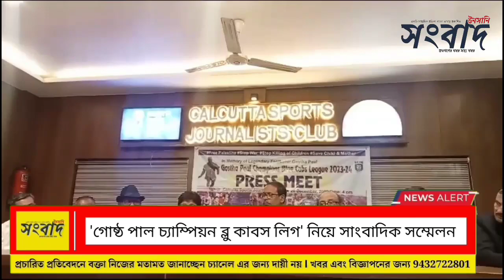সেন্ট্রাল ক্যালকাটা গোষ্ঠ পাল মেমোরিয়াল স্পোর্টিং ক্লাব সাংবাদিক সম্মেলন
'চাইনিজ ওয়াল' নামে খ্যাত কিংবদন্তি সেই ফুটবলার পরাধীন ভারতে বিদেশি সাম্রাজ্যবাদী ইংরেজ শাসকের বিরুদ্ধে বুক চিতিয়ে লড়ে যাওয়া একশির উচু সৈনিক হলেন গোষ্ঠ পাল। এই দিরো চরিত্রকে শিশু-কিশোরদের মধ্যে ছড়িয়ে দিতে দুই হাজার তেরো সালে প্রতিষ্ঠিত হয়েছিল সেন্ট্রাল ক্যালকাটা গোষ্ঠ পাল মেমোরিয়াল স্পোর্টিং ক্লাব। গ্রাসরুট ফুটবল ডেভলপমেন্টের অঙ্গ হিসাবে অল ইন্ডিয়া ফুটবল ফেডারেশন এবং ইন্ডিয়ান ফুটবল অ্যাসোসিয়েশন অনুমোদিত গোষ্ঠ পাল চ্যাম্পিয়ন্স গোল্ডেন বেবি লিগ দুই হাজার আঠারো সাল থেকে আয়োজিত হচ্ছে। চলতি বছরে অল ইন্ডিয়া ফুটবল ফেডারেশন গোল্ডেন বেবি লীগ নাম পরিবর্তন করে ব্লু কাবস লিগ করায়  আমাদের লীগের নাম গোষ্ঠ পাল চ্যাম্পিয়ন্স বুলু কাবস লিগ দুই হাজার তেইশ চব্বিশ রাখা হয়েছে। এই লিগ শুরু হচ্ছে তেইশে ডিসেম্বর,দুই হাজার তেইশ থেকে  চলবে তেইশ সে মার্চ পর্যন্ত। এই লীগে অনূর্ধ্ব দশ,অনূর্ধ্ব এগারো ও অনূর্ধ্ব বারো,বছরের তিনটি গ্রুপের বারোটি ক্লাবের  আটাশটি টিম অংশগ্রহণ করছে। লিগ পর্যায়ের খেলা হবে মোট একশো সতেরো টি , এখানে প্রতিটি গ্রুপের পয়েন্টের শীর্ষে থাকা চারটি দলকে নিয়ে সুপার লিগ অনুষ্ঠিত হবে। খেলাগুলি হবে বিবেকানন্দ উদ্যান ও কাশিয়াবাগান ফুটবল গ্রাউন্ডে। এই লীগে তিনশোআসি জন ছেলে-মেয়ে অংশগ্রহণ করছে। এই লীগের মাধ্যমে যেমন বহু প্রতিভার সন্ধান পাওয়া যাবে,যারা পরবর্তীতে ভারতীয় ফুটবলে অবদান রাখবে বলে আমরা আশাবাদী। গোষ্ঠ পাল চ্যাম্পিয়নস ব্লু কাবস লিগের উদ্বোধন  যুদ্ধ বিরোধী এক প্রদর্শনী ম্যাচের মধ্য দিয়েই আগামী তেইশ সে ডিসেম্বর সকাল দশটায় কলকাতার বিবেকানন্দ উদ্যানে লীগের সূচনা হবে। এই নিয়ে এক সাংবাদিক সম্মেলন কলকাতা স্পোর্টস জার্নালিষ্ট ক্লাবে অনুষ্টিত হলো। সুমস্ত অনুষ্ঠানটি পরিচালনা করলেন সামসুল আলম,সম্পাদক সেন্ট্রাল ক্যালকাটা গোষ্ঠ পাল মেমোরিয়াল স্পোর্টিং ক্লাব।